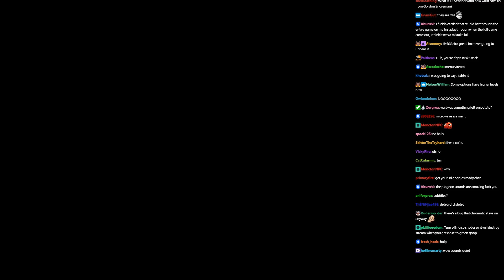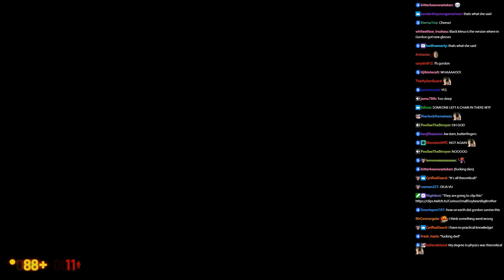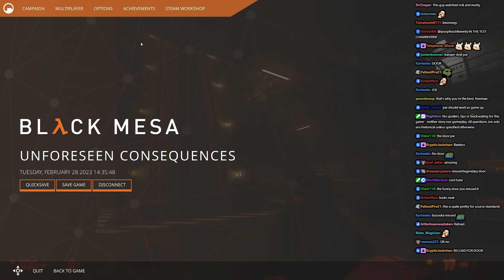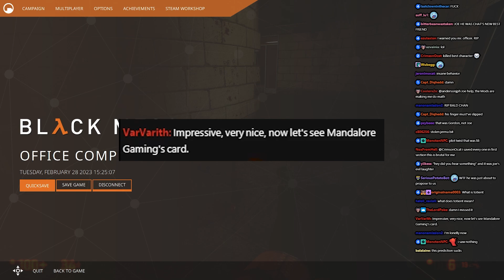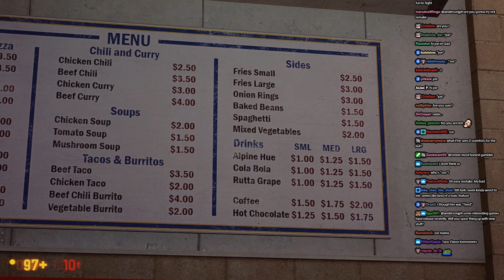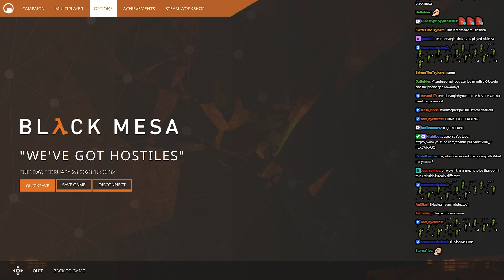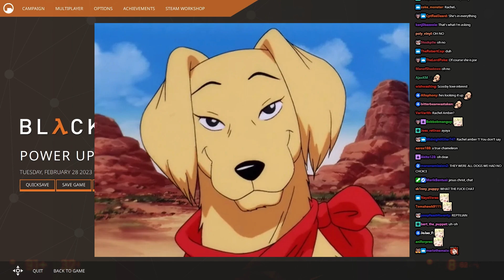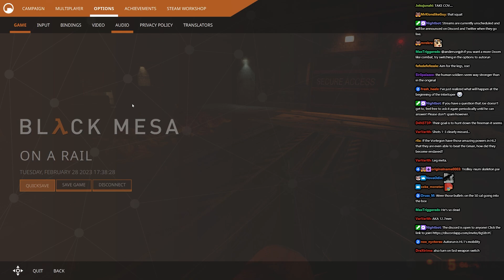spyentist | Joseph Anderson Black Mesa Stream 1 (abridged)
00:00 Pre-game talk
03:45 Black Mesa Inbound
07:24 Pre HEV suit shenenigans
15:05 Getting to the test chamber
25:18 Unforseen consequences
30:58 The hat
32:13 Crowbar
33:45 Pistol
34:45 It's different
36:20 Cooking grenades
38:51 Elevator go down
41:41 Stacking up
48:42 Legendary room
49:39 Lower canal
50:39 It's different
51:24 Office Complex
54:02 It's different
57:33 Grenades
1:00:28 Break
1:01:17 Thoughts so far
1:03:35 Freezer section
1:06:20 The part
1:08:54 We've got hostiles
1:10:30 Ladder
1:11:27 Lasers
1:12:49 First soldier sections
1:19:26 It's very different
1:21:10 Blast pit
1:25:45 Tentacle kill prep
1:34:06 Tentacle kill
1:35:29 ADS
1:36:07 Radioactive river
1:37:38 Power up
1:48:53 On a rail
1:58:13 Trolley vs Tram
2:01:04 Going up
2:05:02 Soldiers
2:06:59 Launch

Joseph Anderson Black Mesa Highlights
Joseph Anderson Black Mesa Abridged